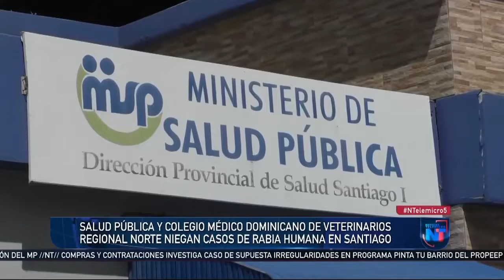Niegan existan casos de rabia humana en demarcación de Santiago